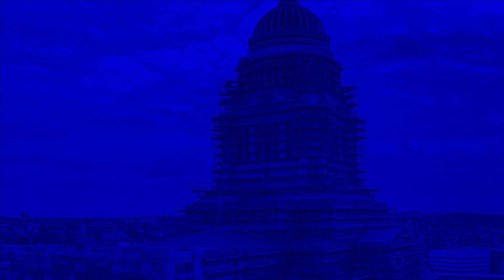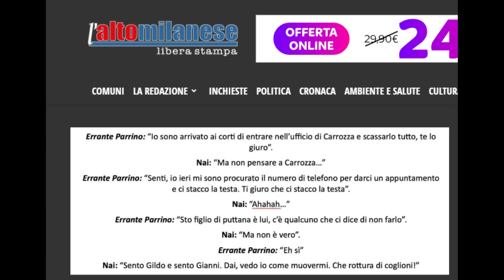Abbiategrasso dice "no alle Mafie": ma esattamente, la Mafia, dove sarebbe?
DESCRIZIONE
Domenica 10 marzo 2024, ad Abbiategrasso, centinaia di persone (principalmente attivisti e amministratori della zona) sono scese in piazza per dire NO alle mafie e alla criminalità organizzata. La manifestazione, organizzata da Libera, Carovana antimafia dell'Ovest Milano, Avviso Pubblico, Anpi, Caritas Ambrosiana e molte altre associazioni, ha visto la partecipazione di cittadini, sindaci dei comuni dell'hinterland e rappresentanti delle istituzioni.
Un momento importante di condivisione e di impegno per riaffermare i valori della legalità e della giustizia.
Tuttavia è indispensabile ricordare che, ad oggi, in Abbiategrasso, non risulta ancora provato alcun reato di mafia e l'indagato eccellente nell'inchiesta Hydra sembra essere un comune cittadino decisamente irritato per alcuni ritardi della Pubblica Amministrazione...
...alcuni dettagli sull'inchiesta Hydra dei quali Report non ha parlato...

CAPITOLI
00:00 -- Tutti lottano contro la Mafia...
02:32 -- L'inchiesta Hydra: 130 richieste di custodia cautelare...  concesse in 13 casi
07:40 -- I giornalisti di Report minacciati... dopo che seguono una persona per una settimana...
10:38 -- La conversazione tra il sindaco e l'indagato
12:38 -- Il cittadino non riceve risposta dal Comune per anni e poi perde la pazienza
16:48 -- Conclusioni